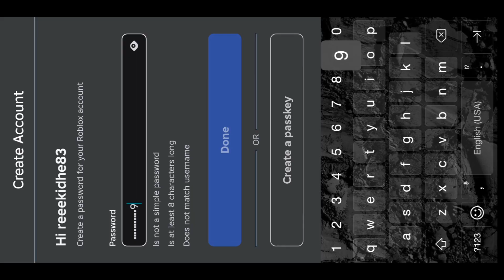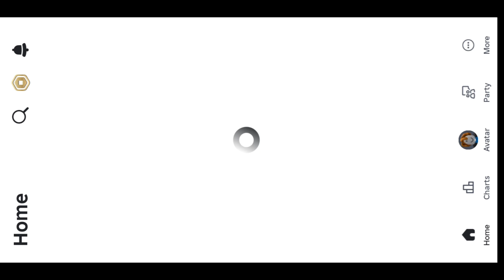New Update Executor Krnl V671 Safe No Crash No Detected ENG/VNG/IOS Works 2025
In this video, I’ll guide you step by step on how to download, install, and activate the latest version of krnl Executors for Roblox on your Android device!

📜 Get The Executors Below:

(Lootlabs➡️Linkvertise)

(If you're stuck waiting 1hr on llinkvertise

💰 Support me: Getting scripts through my links helps me, and it costs you nothing!

_____________ [Topics]_____________

​Script Has Anti Chest Bypass So its safe
Script Supports PC and Mobile 24/7 AFK Support